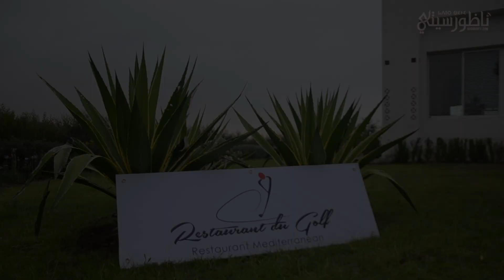إفتتاح مطعم الڭولف بمارتشيكا